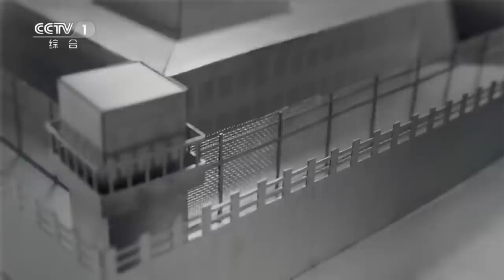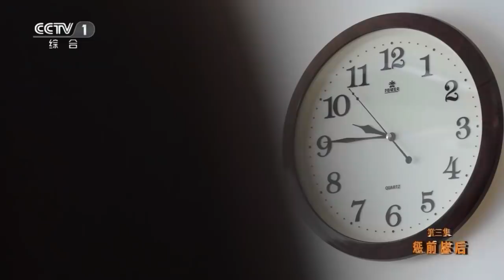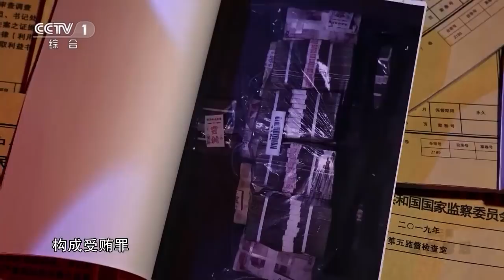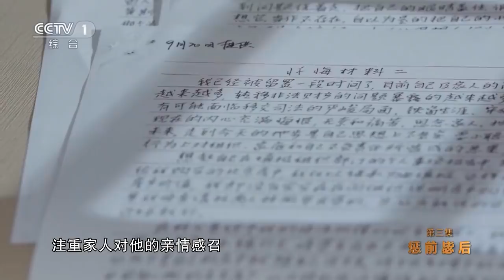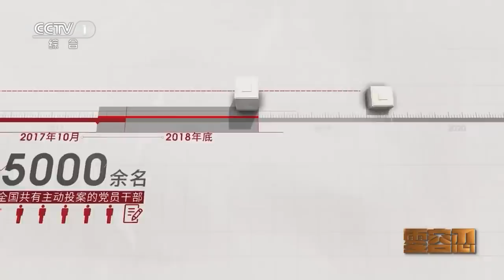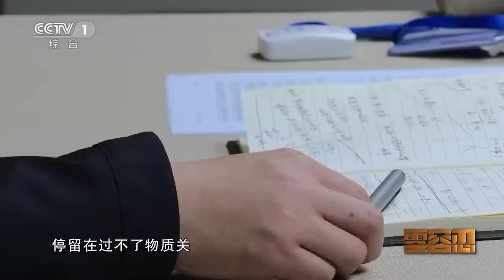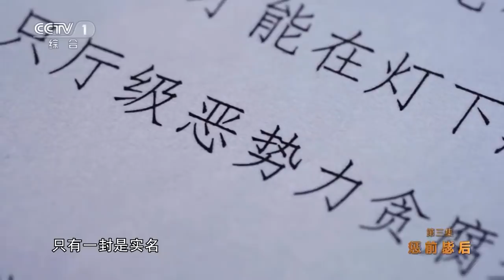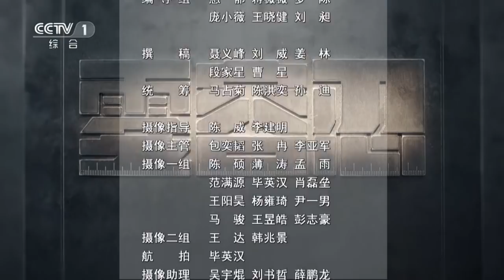电视专题片《零容忍》第三集《惩前毖后》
惩前毖后、治病救人，是我们党的一贯方针。党的十九大以来，纪检监察机关贯彻落实党中央要求，发扬党的十八大以来在探索实践中形成的好做法好经验，始终保持“惩”的力度，积极探索“治”的途径，充分发挥“救”的效能，不断深化拓展惩前毖后、治病救人内容内涵和方式方法，坚持严管厚爱结合、激励约束并重，推动全面从严治党、正风肃纪反腐不断向纵深发展。